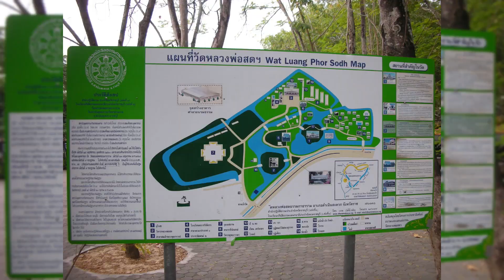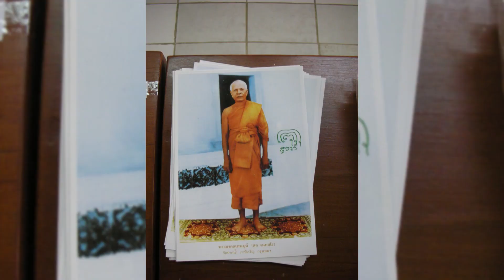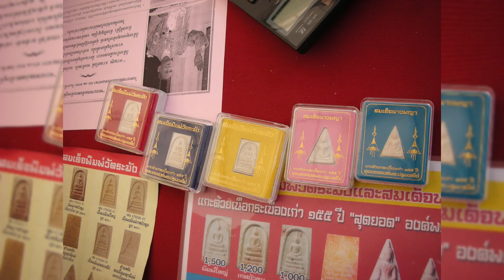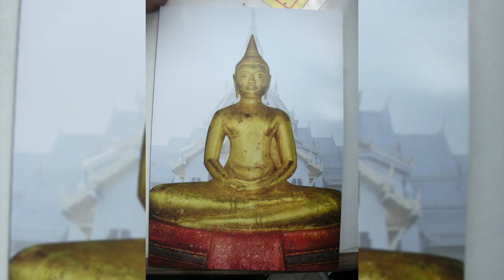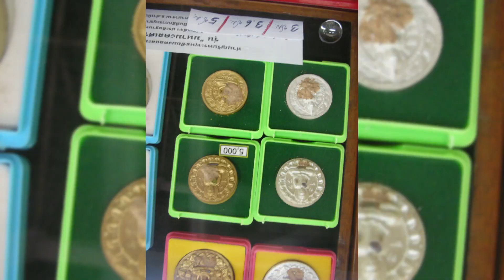Amazing things to do in Bangkok, family on a pilgrimage trip (day 3)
20091219